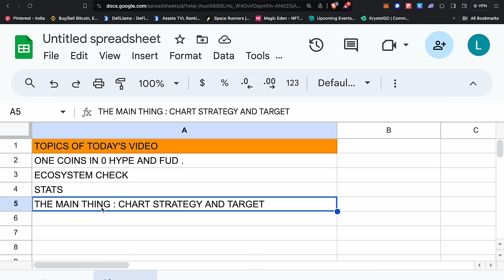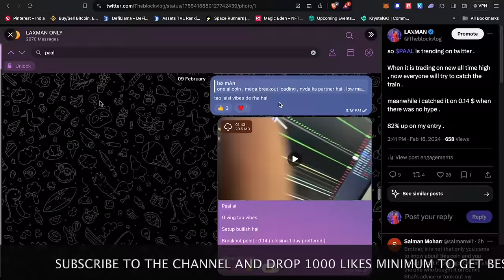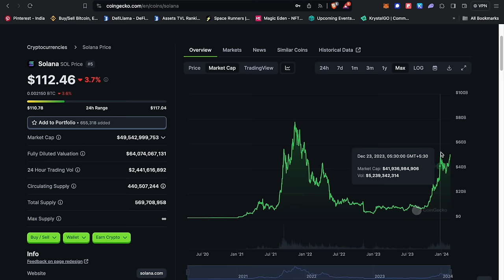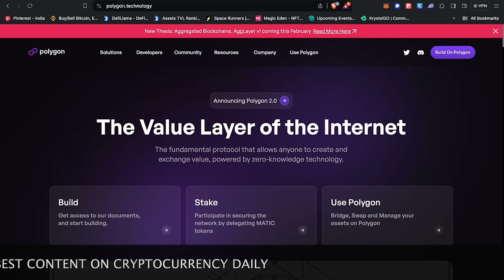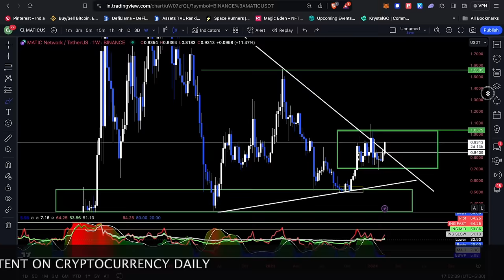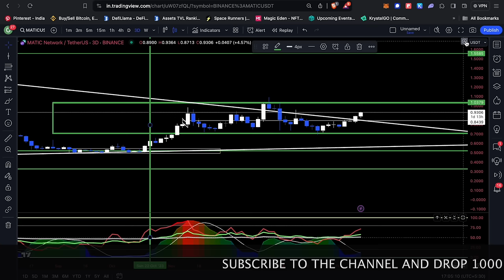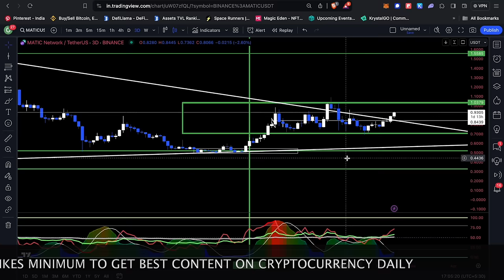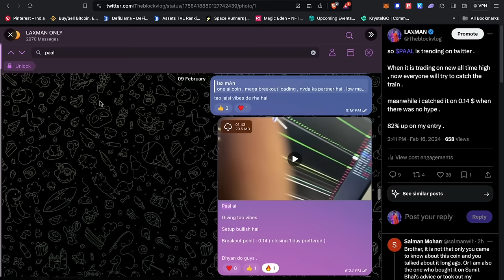MISSED SOLANA ON 7 ? DON'T MISS THIS COIN 🚀 | NEXT SOLANA LIKE PUMP 🤯 | KING ALTCOIN OF 2024